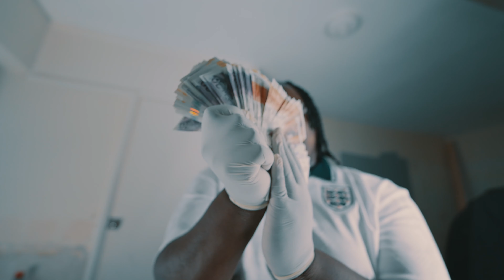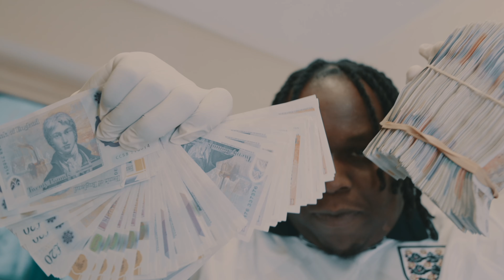Steve Drive - Super Trapstar [Music Video] | GRM Daily